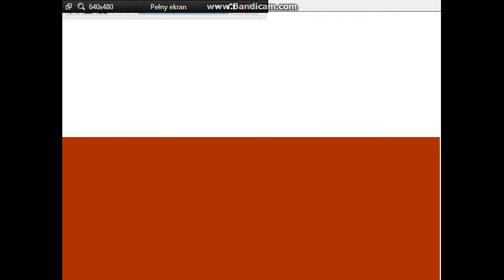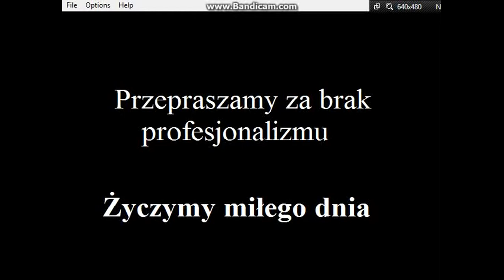Firefall #1 Ciasto lama.